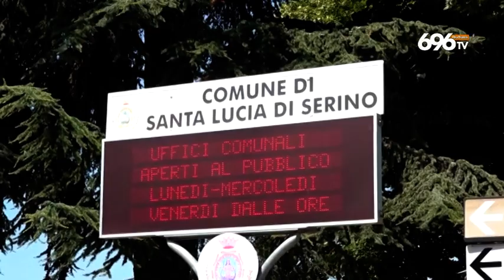Covid, in Irpinia positivo bimbo di due anni